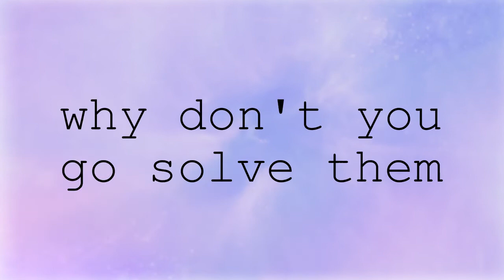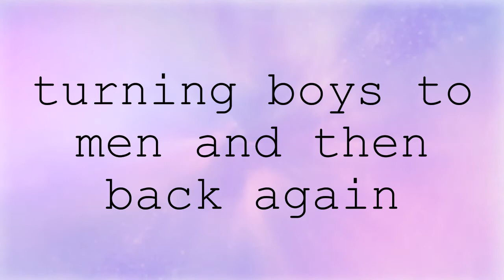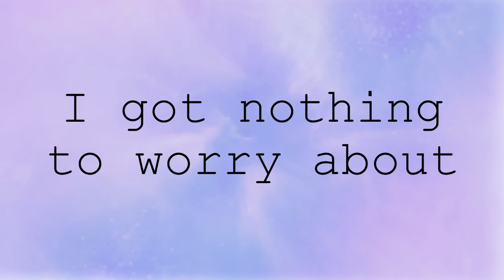Peter Bjorn and John- Nothing to Worry About (Lyrics)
Nothing to Worry about lyrics by Peter Bjorn and John